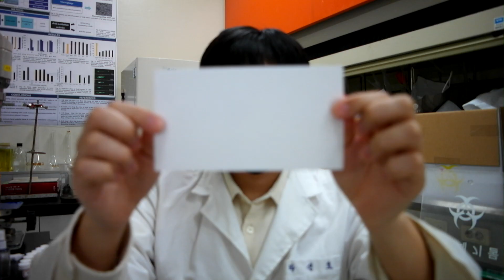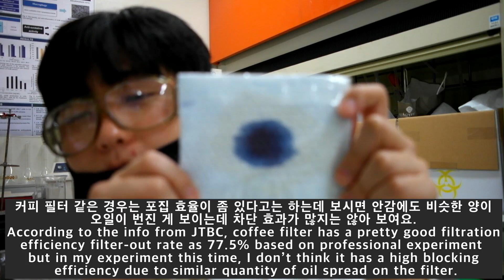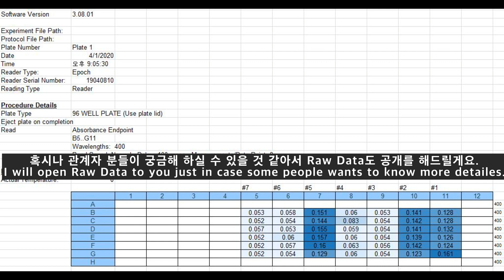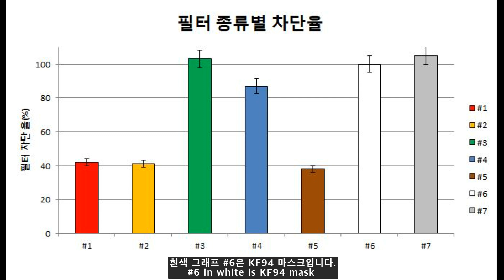교체형 마스크 필터 '7종' 비교 실험. How to choose your face mask filter against Coronavirus [기분이 좋아지는 이야기]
최근 마스크를 만들면서 필터를 구입해서 만드실 겁니다.
최근 뉴스에 따르면 면 마스크 교체용 필터 성능 엉망으로 식약처 '보완대책 검토'를 하고 있습니다.
우선 자체적인 실험을 통해 여러분들에게 자료를 참고할 수 있도록 진행 했어요.
확인하시고 꼭 예방을 하시길 바랍니다.

You will be buying and making a filter while making a mask recently.
According to the latest news, the Ministry of Food and Drug Safety is reviewing 'Complementary Measures' due to the mess of filter performance for cotton mask replacement.
First of all, we conducted our own experiments so that we could refer to the data.
Please check it and prevent it.

실험 방법
본 실험은 자체 연구실에서 진행이 되었고 1번 실험을 진행해서 오차가 있을 수 있습니다.
또한, 흡입하는 기계가 힘이 강해서 필터 차단이 안된다고 판단하기는 어렵고 KF94 마스크와 비교하여 성능을 살펴 보았습니다.
감사합니다.